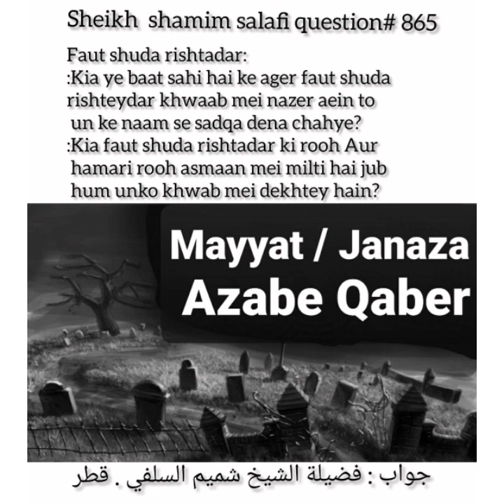Kia FautShuda RishtyDar Ki Roh Kawab Min Ah Sakti Hy Ke Esa Kisi Ko Dekne K Bad Sadqa Krna Chahy?865